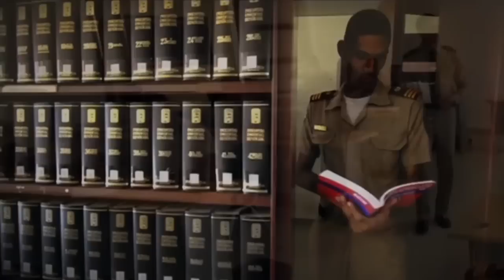Video del Ejercito Nacional exhibido en la XVI Feria Internacional del Libro 2013